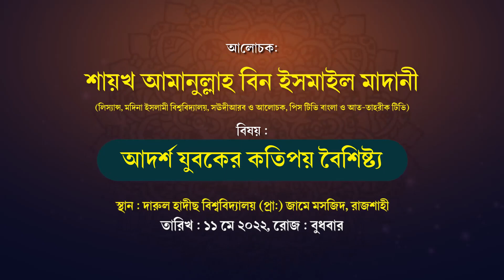মুসলিম যুবকদের জন্য গুরুত্বপূর্ণ ওয়াজ┇আদর্শ যুবকের কতিপয় বৈশিষ্ট্য┇শায়খ আমানুল্লাহ বিন ইসমাইল মাদানী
আদর্শ যুবকের কতিপয় বৈশিষ্ট্য┇শায়খ আমানুল্লাহ বিন ইসমাইল মাদানী┇ @At-tahreek TV
বর্তমান পেক্ষাপটে মুসলিম যুবকদের জন্য গুরুত্বপূর্ণ জীবন পরিবর্তন
হয়ে যাবে এমন ওয়াজ
🔰🎤শায়খ আমানুল্লাহ বিন ইসমাইল মাদানী,
দাঈ, পিস টিভি বাংলা ও আত-তাহরীক টিভি।
লিস্যান্স,মদিনা ইসলামীক বিশ্ববিদ্যালয়, সৌদিআরব
বিষয় :  আদর্শ যুবকের কতিপয় বৈশিষ্ট্য

আমানুল্লাহ বিন ইসমাইল মাদানী ,আমানুল্লাহ বিন ইসমাইল মাদানী ওয়াজ, বাংলা ওয়াজ আমানুল্লাহ বিন ইসমাইল মাদানী, আমানুল্লাহ বিন ইসমাইল মাদানী নতুন ওয়াজ, আমানুল্লাহ বিন ইসমাইল মাদানী নতুন ওয়াজ, শাইখ আমানুল্লাহ মাদানী, আমানুল্লাহ বিন ইসমাইল মাদানী নতুন ওয়াজ, আমানুুল্লাহ বিন ইসমাইল মাদানী, শায়খ আমানুল্লাহ বিন ইসমাঈল মাদানী, শায়খ আমানুল্লাহ বিন ইসমাঈল মাদানী, শায়খ আমানুল্লাহ বিন ইসমাঈল মাদানীর আলোচনা, শাইখ আমানুল্লাহ বিন ইসমাঈল মাদানী, আমানুল্লাহ বিন ইসমাঈল মাদানী

আমানুল্লাহ বিন ইসমাইল মাদানী, আমানুল্লাহ মাদানী, শাইখ আমানুল্লাহ মাদানী, আমানুল্লাহ বিন ইসমাইল মাদানী ওয়াজ, বাংলা ওয়াজ আমানুল্লাহ বিন ইসমাইল মাদানী, আমানুল্লাহ বিন ইসমাইল মাদানী নতুন ওয়াজ, আমানুল্লাহ বিন ইসমাইল মাদানী নতুন ওয়াজ, আমানুল্লাহ মাদানীর ওয়াজ, আমানুুল্লাহ বিন ইসমাইল মাদানী, আমানুল্লাহ বিন ইসমাইল মাদানী নতুন ওয়াজ, আমানুল্লাহ মাদানী ওয়াজ, শায়খ আমানুল্লাহ মাদানী, আমানুল্লাহ মাদানী নতুন ওয়াজ, আমানুল্লাহ বিন ইসমাঈল মাদানী, শাইখ আমানুল্লাহ বিন ইসমাইল মাদানী